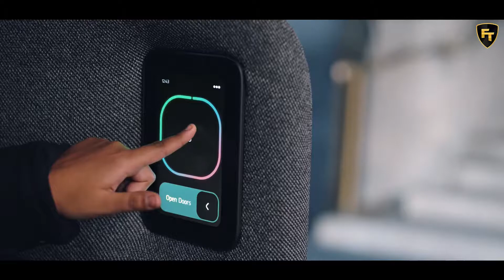Amazon Zoox - Unveils Autonomous Fully Functional Taxi Of The Future